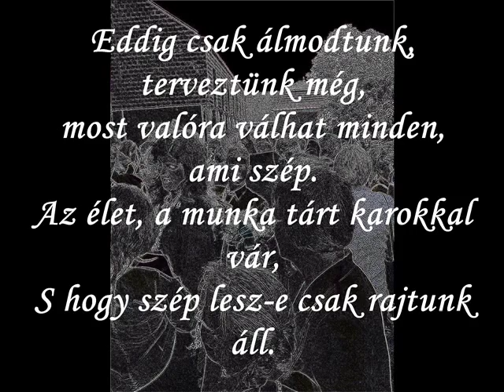csákvár 8 b ballagás